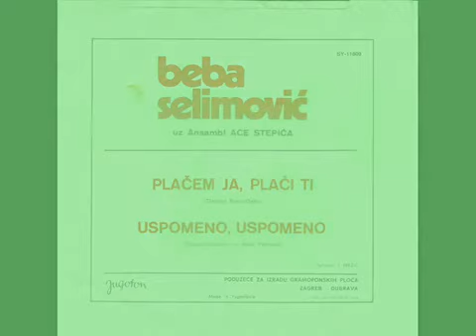Beba Selimovic - Placem ja,placi ti